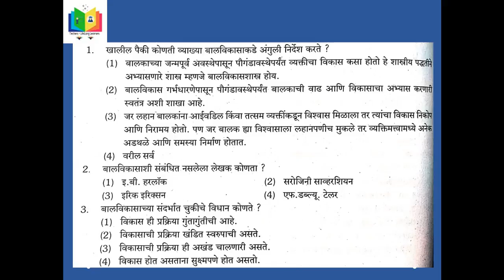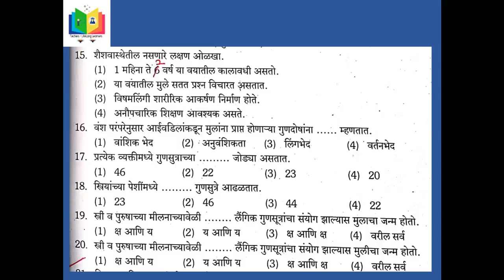बालमानसशास्त्र व अध्यापनशास्त्र |Balmanasshtra v Adhyapanshatra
This video is about बालमानसशास्त्र व अध्यापनशास्त्र (Balmanasshtra v Adhyapanshatra)

अभ्यासाबरोबर प्रश्नांचा सराव हा देखील महत्वाचा असतो. मग नुसती प्रश्नौत्तरे सोडवली की सराव होतो का?? ...नाही ...कारण सोबत तार्किकतेची सुद्धा जोड हवी.. प्रश्न सोडवायचे कसे हे स्पष्टीकरनासकट व चर्चेच्या स्वरुपात या व्हिडीओ सांगितलेले आहे.

TET - Question Paper Analysis by Balasaheb Shinde, Sharad Jadhav Balasaheb Anandrao Shinde
TET kya hai | tet nep full information in Hindi | what is tet | tet syllabus and exam pattern |
govt job genuine notification channel
TET Kya hai | TET Kya hota hai | TET Exam | TET Kya hai in hindi | What is TET Exam for Teachers
Ayush Arena
TAIT Exam Question Papers, Abhiyogyata Pariksha, Teachers Aptitude & Intelligence Test Part-1
Raheman Pathan
EVS NOTES (Part 1) FOR 2018 PRT, REET, CTET, HTET, UPTET, BTET AND ALL TET | EVS by Dear Sir
Dear Sir